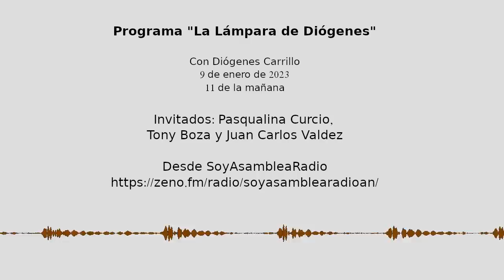La Lámpara de Diógenes con Pasqualina Curcio, Tony Boza y Juan Carlos Valdez, 9 enero 2023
Diógenes Carrillo conduce su programa "La Lámpara de Diógenes" que a partir de este 9 de enero de 2023 es transmitido por la emisora web "Soy Asamblea Radio AN". Tuvo como invitada a la Dra. Pasqualina Curcio, a Tony Boza y a Juan Carlos Valdes, quienes hablaron sobre los problemas de la economía, la dolarización, por qué a su juicio los aumentos de sueldo no son culpables de la devaluación, por qué creen que la devaluación es producida por ataques a la economía desde el extranjero, y cuáles son las medidas para poder estabilizar la economía.

Faltan los primeros 5 o 6 minutos del programa.

La emisora "Soy Asamblea Radio AN" funciona por zeno.fm, pueden verse por la dirección

USDT o Bitcoin (BEP20): 0xef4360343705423a24119205eeb1de2a10fd23f4

USDT (TRC20): TQJB86JZjF5Kt1C7f322aax4iyD6x65UcV

Petros: PFfDUW3cj1WD7cUPYg9MK2EtgG5nUgVzuc